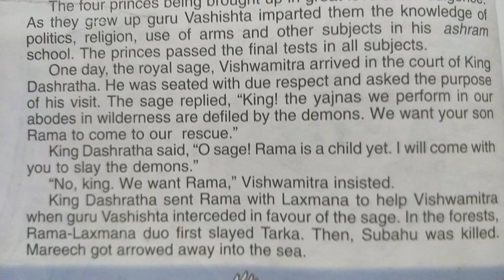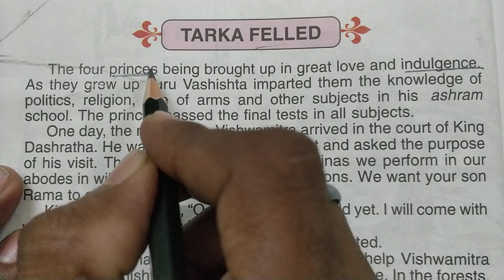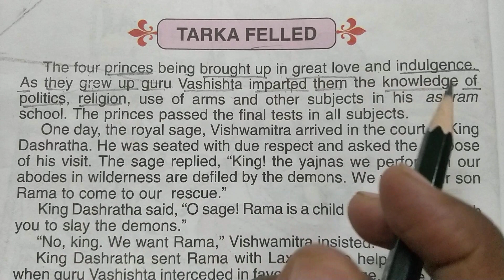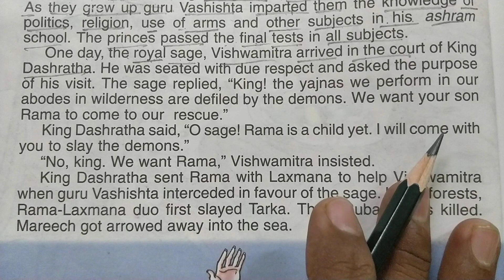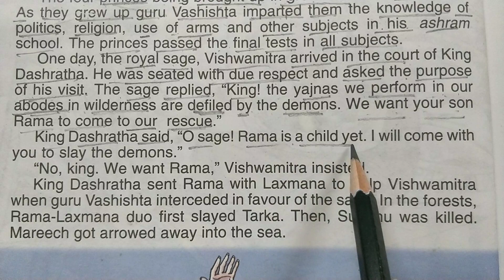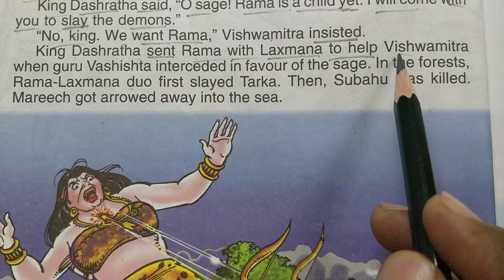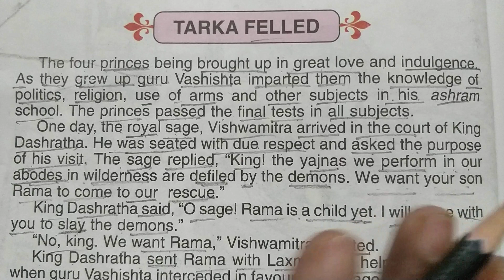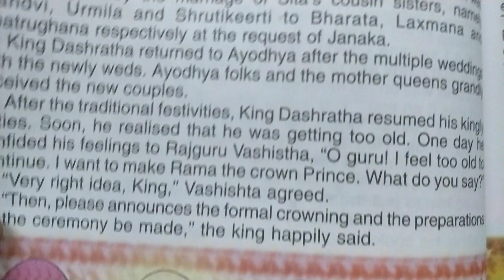"ताड़का वध रामकथा" Hindi to English Translation || इंग्लिश पढ़ना कैसे सीखे?learn english/vishnu atp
1. english story
2.
3.
4. translate
5. english to hindi
6. english to tamil
7. translate english to hindi
8. english to urdu

9. translate english to urdu

10. google translate english to hindi
translate english to hindi
google translate english to hindi